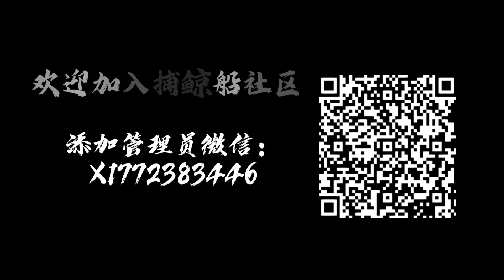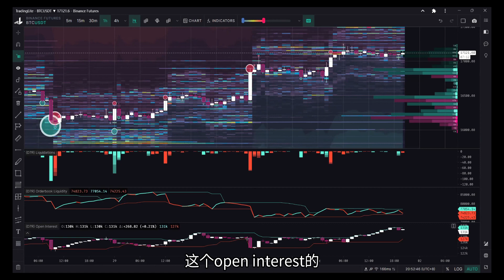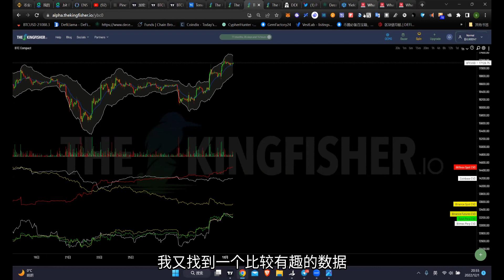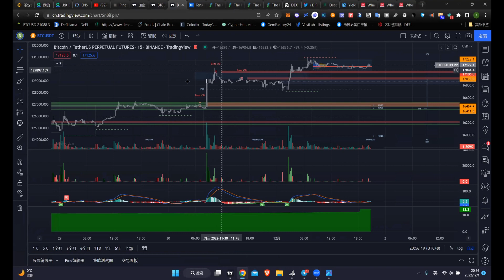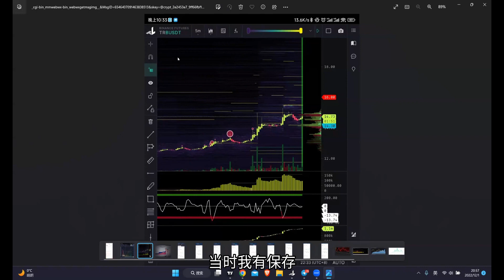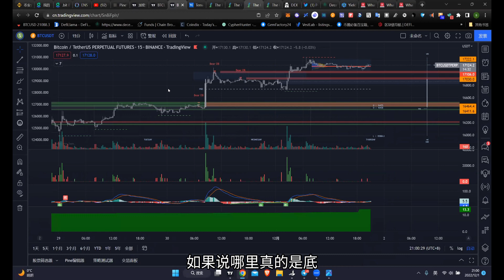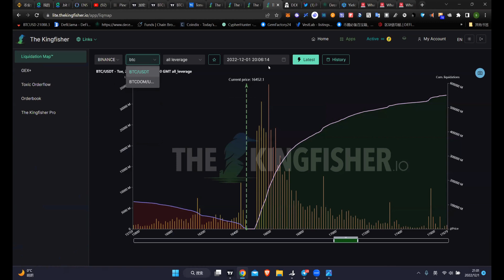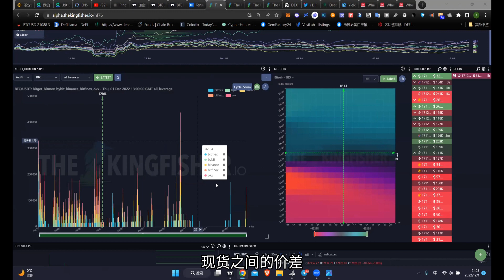如何通过清算判断短期价格趋势？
本期视频由捕鲸船社区核心Builder stark4为大家以一个具体事例讲解如何通过清算判断短期价格趋势，各位对交易、清算感兴趣的伙伴快快学习起来啦！

公众号：@Whaler捕鲸船
推特： @Whaler_DAO
加入捕鲸船社区添加微信:X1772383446
商业合作推特@neolee0x